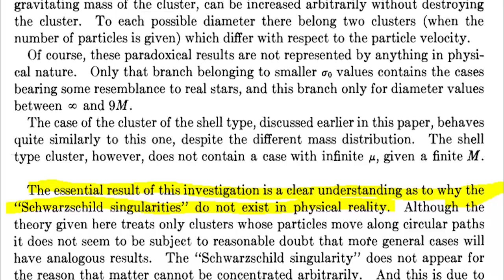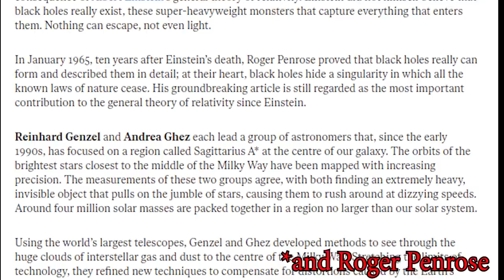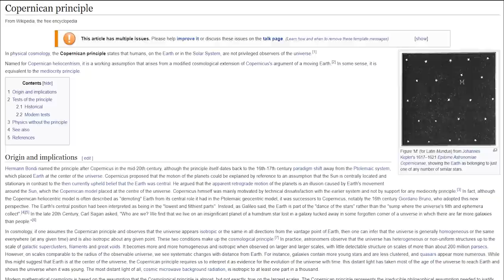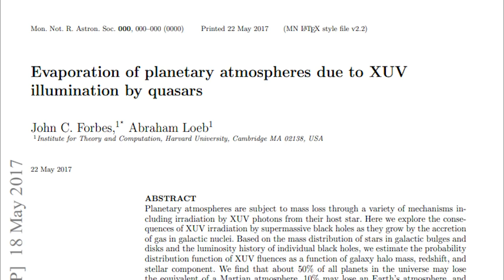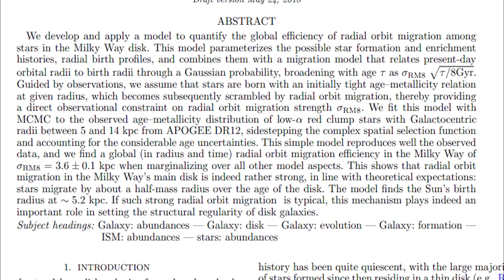Did a Supermassive Black Hole Influence Life on Earth?